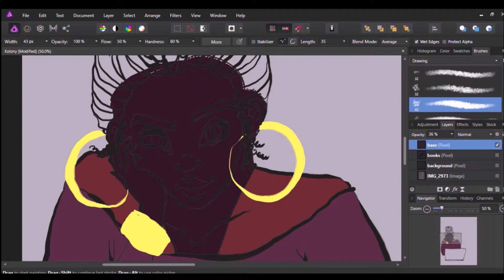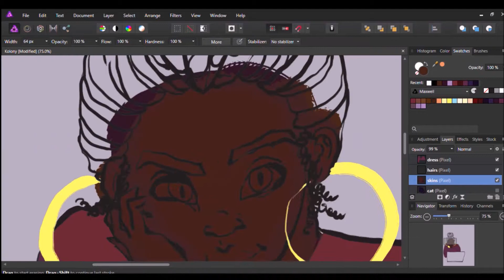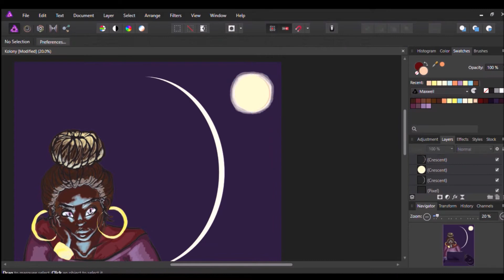TimeTrap 004// MoonCat [DTL]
This was a hosh-posh-m'gosh!

I was experimenting involuntarily on this one. Discovered that I really need to find opaque brushes and deciding on my own layering technique for Affinity Photo. The brushes are definitely taking some getting used to..enjoy!